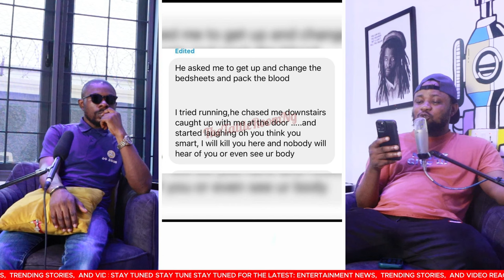Facebook SAD Story of Ghana 🇬🇭 Afiba & Celine With Nigeria Man Andrew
Ghana 🇬🇭 Afiba & Celine K!iied by Nigeria Man Andrew after Hookup